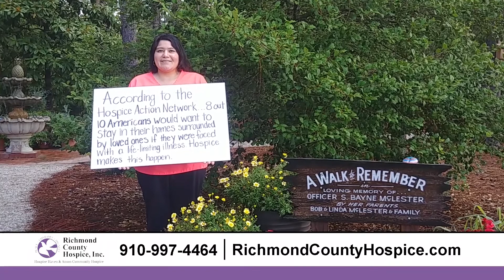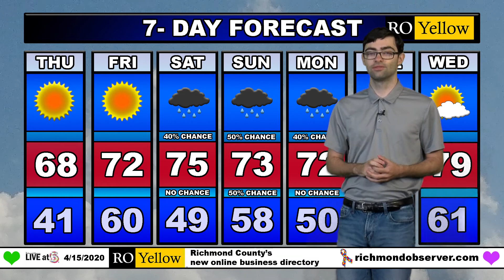LIVE at 5 (Wednesday, 4/15/20)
TOP STORY: Tornadoes confirmed in Anson County; more than 1,000 in Richmond still without power